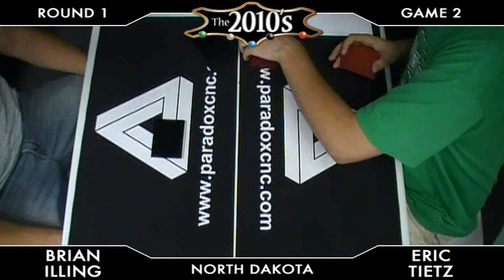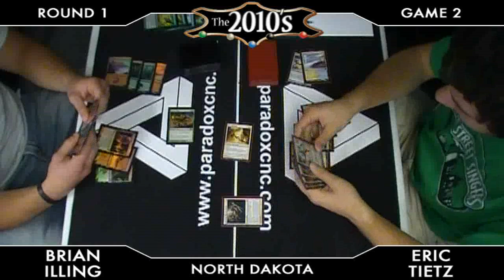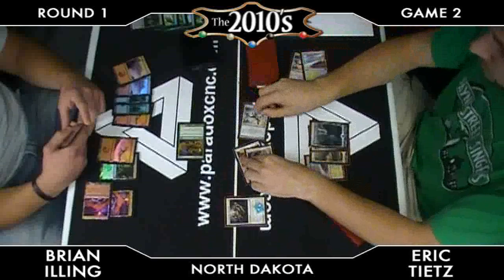The2010s ND Champs - R1G2 - Illing vs Tietz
Brian Illing (Fargo, ND) vs Eric Tietz (Fargo, ND) at The 2010s North Dakota State Championship for Magic: the Gathering at Paradox Comics-N-Cards in Fargo, ND. Brian is playing Valakut Ramp and Eric is playing Wu Quest for the Holy Relic.